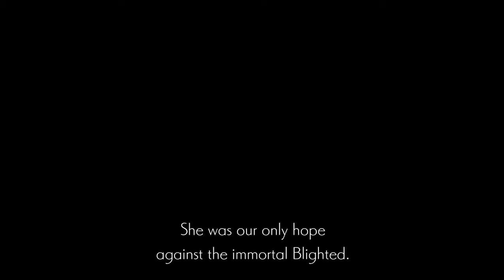ENDER LILIES: Quietus of the Knights - Early Access - Lily Awakens [1]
A game where you gain abilities by defeating bosses and recruiting them as allies. Greatest sentence I've ever read and I'm here for it. Apologies for the stutter in the game as I'm trying to get this on a smoother settings.

ENDER LILIES is a dark fantasy 2D action RPG about unraveling the mysteries of a destroyed kingdom. On this sorrowful journey, encounter horrific enemies against whom a moment of inattention could be fatal. Overcome these hardships and seek the truth with the help of fallen knights.

Long ago, in the distant reaches of Land's End, an unforeseen rainfall transformed all living things into frenzied undead monstrosities known as the Blighted. Faced with a calamity far beyond their understanding, the kingdom fell into ruin with no end to the accursed rain in sight.

Meanwhile in the remnants of this devastated land, a young woman named Lily awakens in the depths of a church…

Unravel the mystery of the kingdom destroyed by the Rain of Death. Journey through the sprawling and hauntingly beautiful Land’s End, traversing a submerged forest, a sealed-off contaminated underground cavern, and a grand castle.

Formidable bosses await that will gladly claim your life given even the slightest chance. Defeat these powerful foes and release them from their unending curse to recruit them as allies. Overcome the challenges before you and search for the truth with powerful knights at your side.